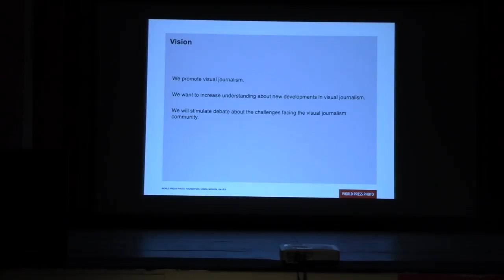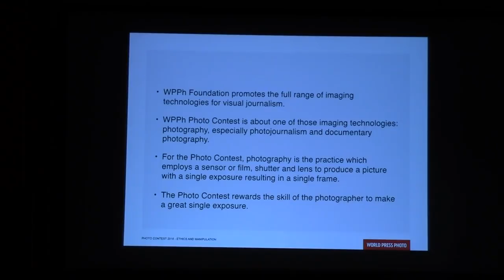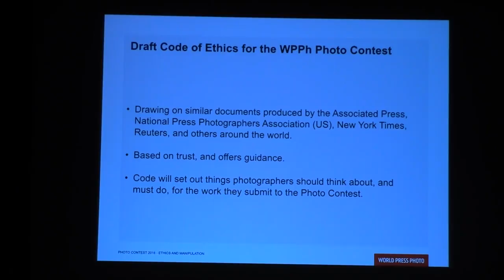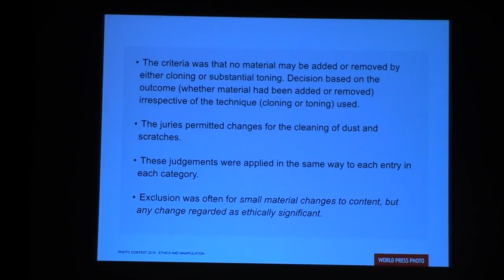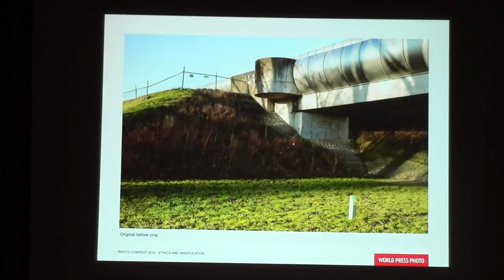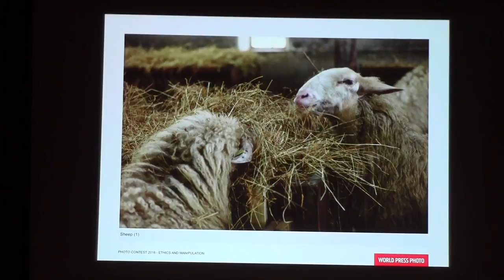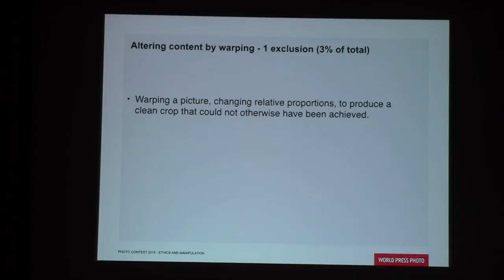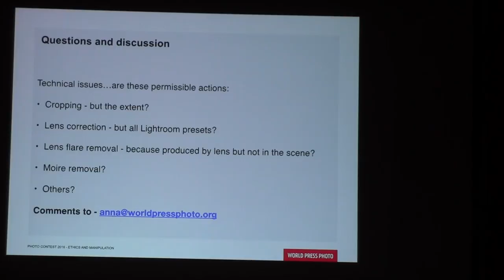Cortona On the Move 2015 Talk - David Campbell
Cortona On the Move 2015 - World Press Photo Contest 2016: "Questions of Ethics and Manipulation" con David Campbell